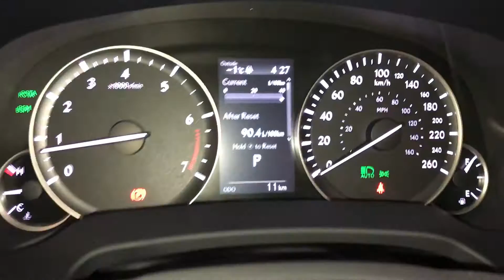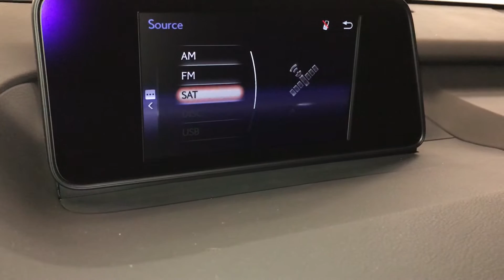Gray 2017 Lexus RX 350 Standard Package Walkaround Review South Edmonton Alberta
This is a Gray 2017 Lexus RX 350 Standard Package Review Edmonton Alberta - Lexus of Edmonton New with 8-Speed A/T transmission Gray color and Black interior color.  (Uploaded by DataDriver).

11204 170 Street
Edmonton, Alberta
T5S 2X1